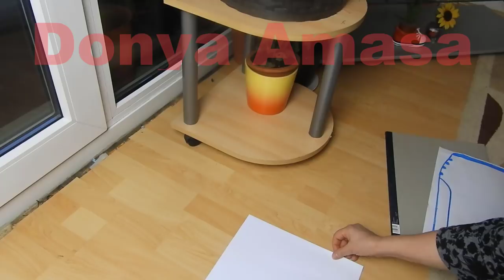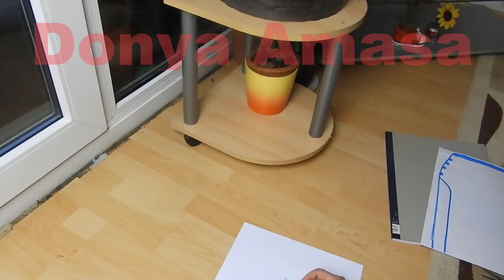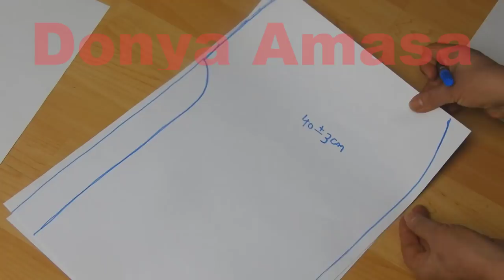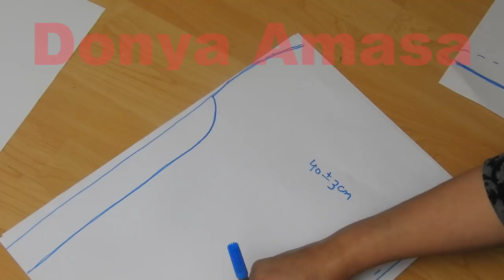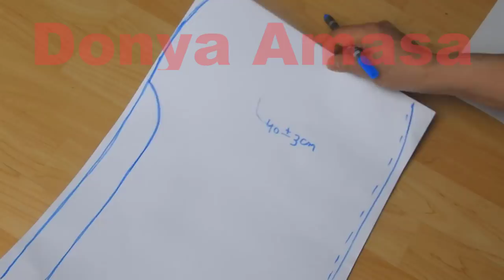خیاطی اسان ساخت دامن چاک بردار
اطلاعات با ارزش-آشپزی آسان-آشپزی مدرن-شیرینی-انواع غذا های مختلف در این کانال موجود میباشد!!